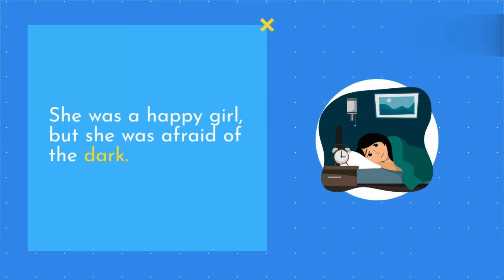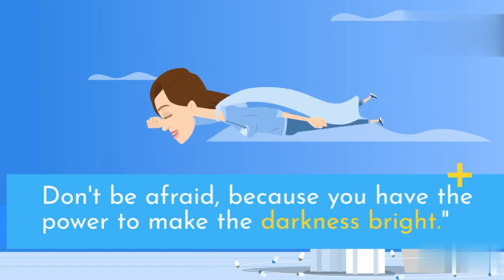The brave girl and the dark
A short story about a girl who could overcome her fear of darkness
learn English
ESL for kids
ESL for learners
 English learning for children
Simple English lessons
Story-based language learning
 Vocabulary building for students
Fun and interactive language learning
Pronunciation practice for beginners
Animated stories for language learning